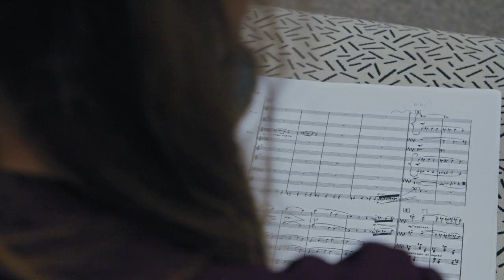SIFF 2021 Trailer: Conductivity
Screening at the 47th Seattle International Film Festival (April 8-18, 2021).

Pick up that baton, step up to the podium, and join these three would-be conducting students at various stages in their training at the prestigious Sibelius Academy in Helsinki as they learn the leadership skills necessary to lead an orchestra.